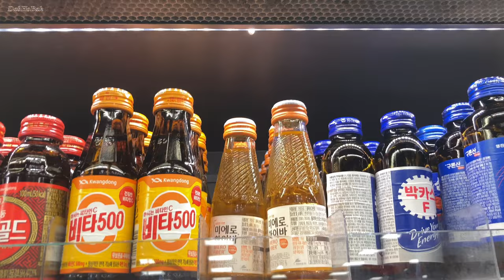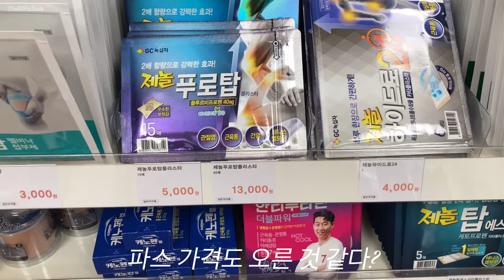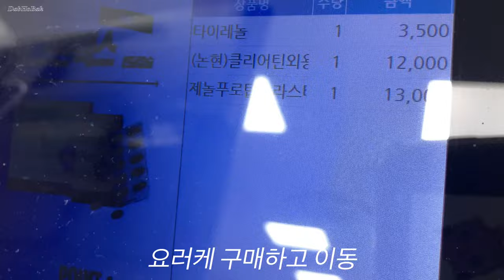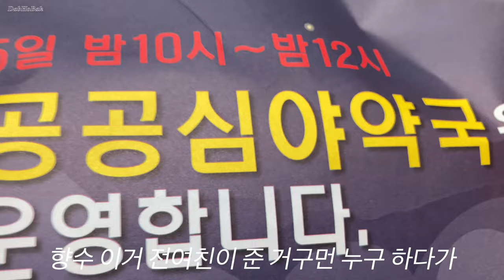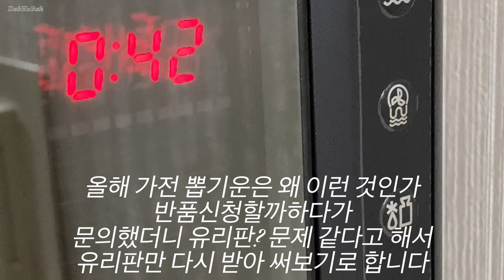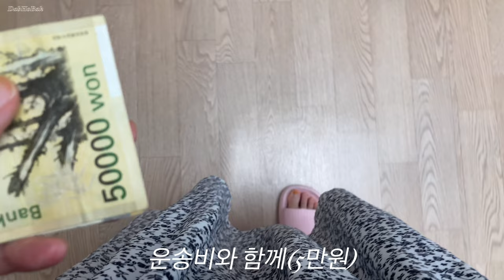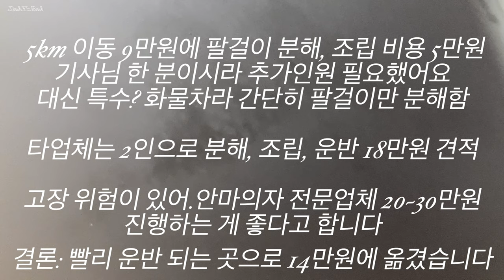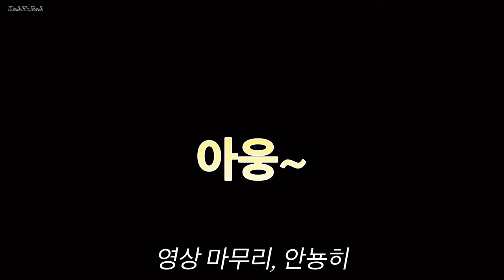#7￼월 동시장마 복합레인지 침대 설치 발목 기립성 약국투어 차량거치대 고양이 이발 미용